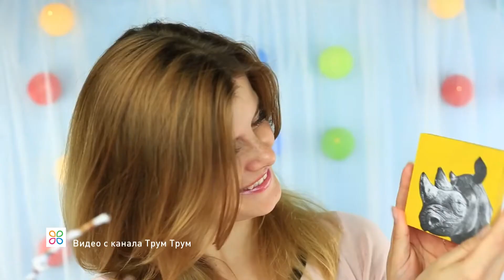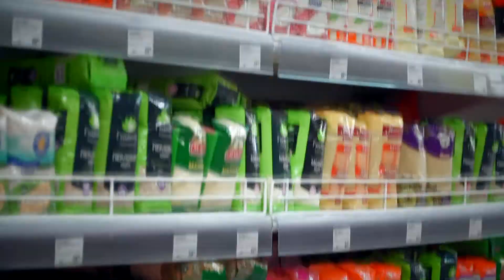Утренний канал, 21 ноября